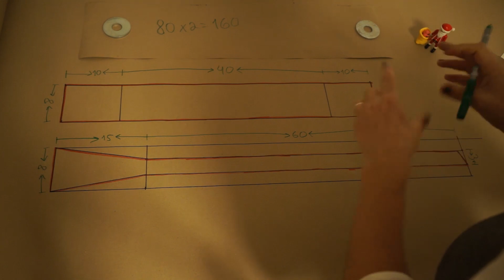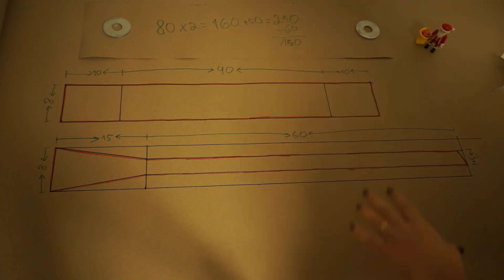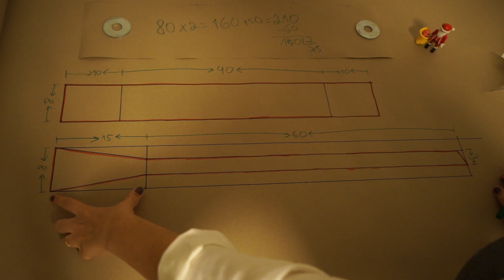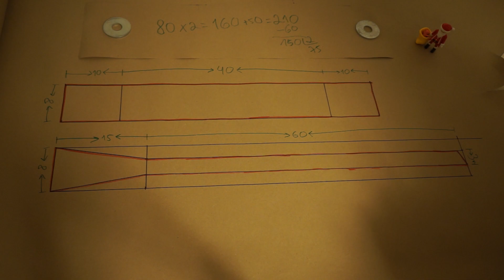Geschenke selber nähen // Stoffgürtel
Hi! Für den zweiten Tag meines Adventskalenders habe ich eine Geschenk-Idee für euch vorbereitet. Ich nähe mit euch einen tollen Gürtel aus Stoff. Den könnt ihr für jemand anders machen oder einfach selbst behalten ;-)

Viel Spaß und bis morgen ;)